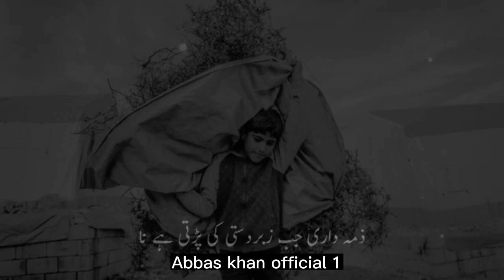True Words (چھوٹا ہے یا بڑا ہے ) 🖤🌹Very Deep line // Sad Urdu Status 💔😭 mood of poetry🖤 😰